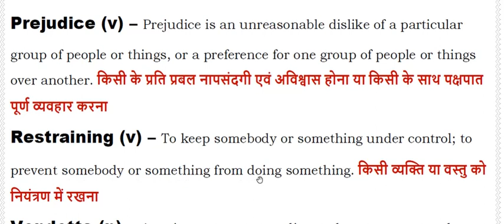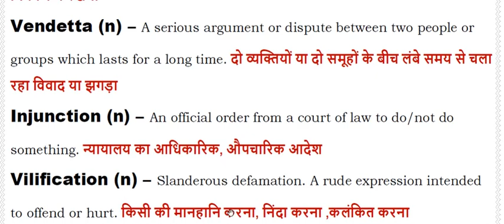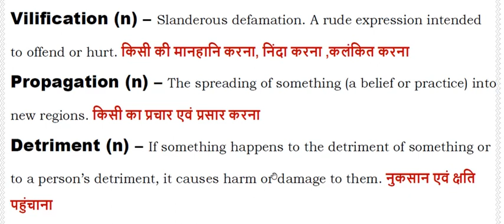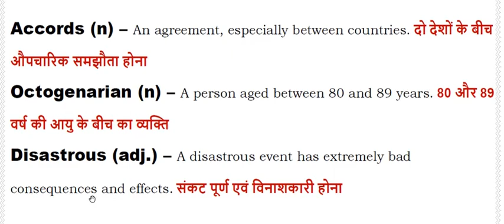The Hindu Vocabulary I Useful for All Competitive Exams - BANKING I , SSC I, UPSC I 17 Sep,2020